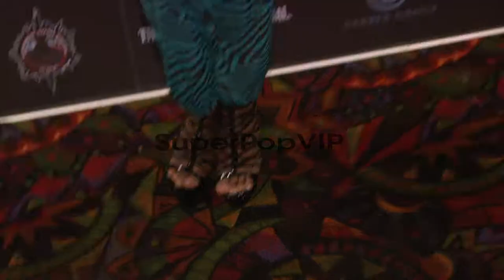Leila Lopes at 'The Amazing Spider-Man' New York Special ...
Leila Lopes at 'The Amazing Spider-Man' New York Special Screening at Regal Union Square Theatre, Stadium 14 on June 28, 2012 in New York, New York